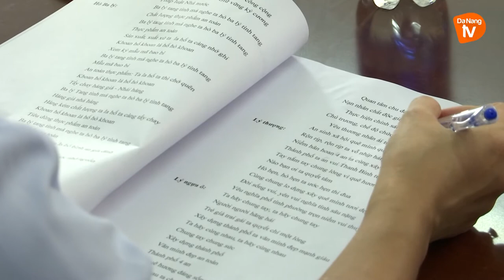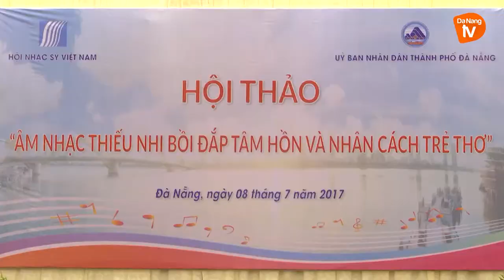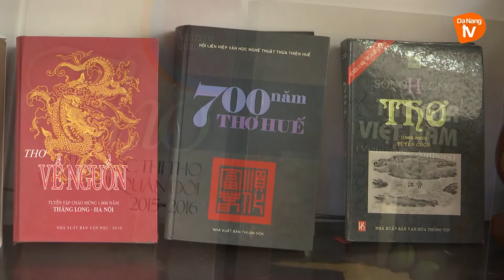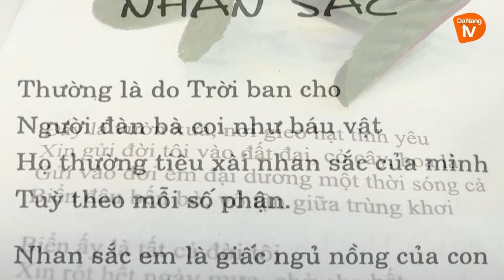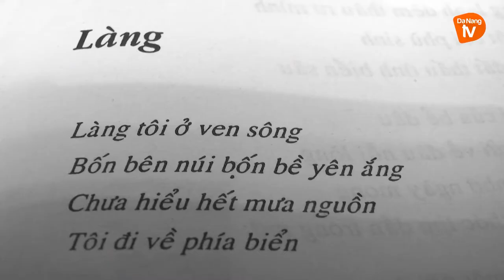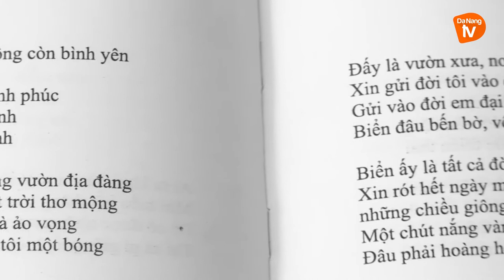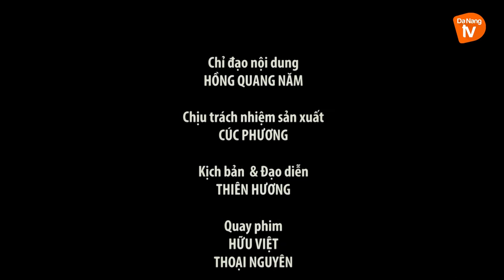Cửa sổ văn nghệ - Nhà thơ Nguyễn Ngọc Hạnh